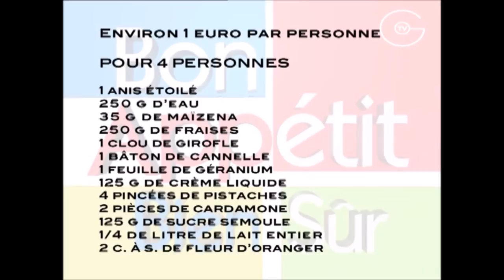Crème de lait à la fleur d'oranger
Faites plaisir à votre entourage en réalisant une crème de lait à la fleur d'oranger à l'aide des chefs Andreas Mavrommatis et Joël Robuchon.

► Ingrédients pour 2 personnes :

- 250 g de fraises
-¼ de litre de lait entier
- 2 cuillères à soupe d’eau de fleur d’oranger
- 125 g de sucre semoule
- 125 de crème liquide
- 35 g de maïzena
- 1 petit bâton de cannelle
- 1 étoile de badiane
- 1 clou de girofle
- 2 graines de cardamome
- 1 feuille de géranium citronnelle
- 1 cuillère à soupe de pistaches concassées